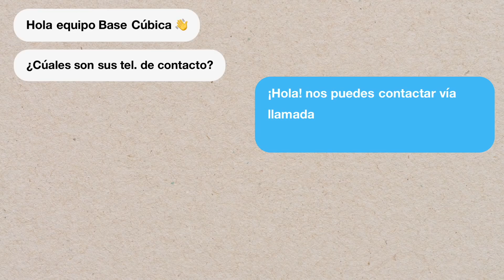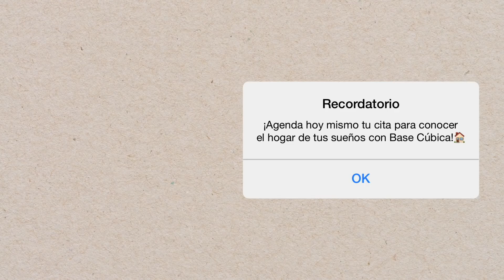¡Increíble opción DE UNA PLANTA DENTRO DE MÉRIDA! ¡CON ESPACIO INDEPENDIENTE PARA OFICINA! $3 MDP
Increíble propiedad de una planta + espacio independiente para oficinas o departamentos ¡Ubicada dentro de Mérida, en la Colonia Nuevo Yucatán !

ACTUALIZACIÓN: PROPIEDAD RESERVADA

¡Agenda una cita para conocer esta propiedad!